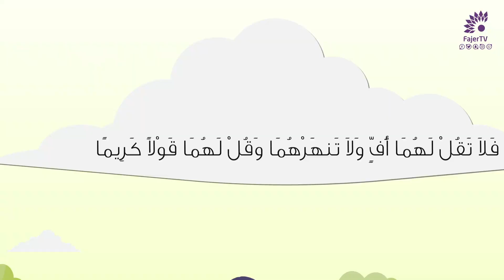كن لها الحياة ، فقد وهبت حياتها لك .. فجر_Islamic 📿